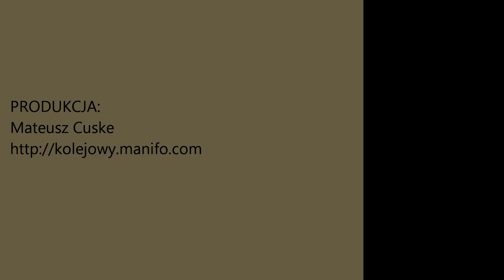Kilof 2012 Tunel - Jedlina Górna cz.2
Kolejna odsłona przejazdu pociągu turystycznego Kilof organizowanego przez TurKol na trasie Wałbrzych-Kłodzko. Tutaj - wyjazd z tunelu w Jedlinie Górnej.